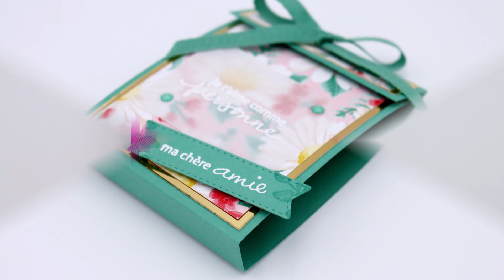Tutoriel-Vidéo { Boîte } Mini douceur, grand bonheur !! par Évasions Créatives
♡ Passionnée de scrapbooking, je suis démonstratrice indépendante Stampin” Up! et partage avec vous mon amour et ma passion pour le travail du papier autour des produits Stampin' Up!

Retrouvez moi chaque mardi et chaque vendredi 20h00 pour une nouvelle vidéo-tuto.